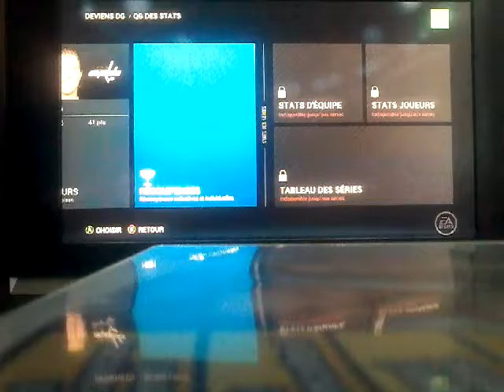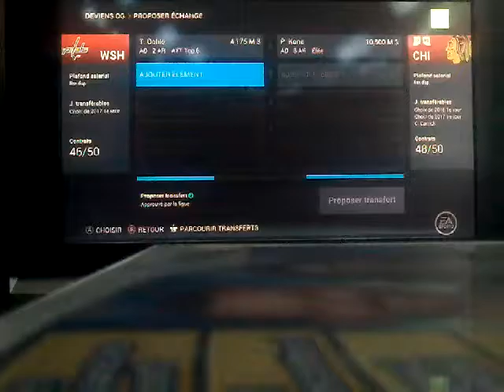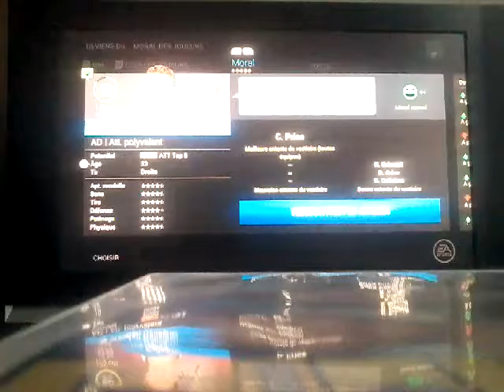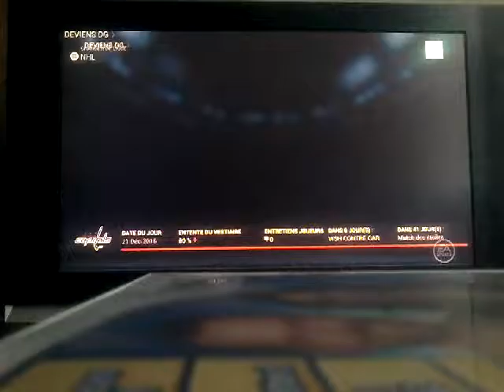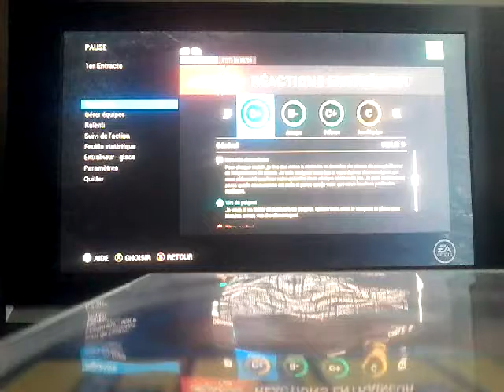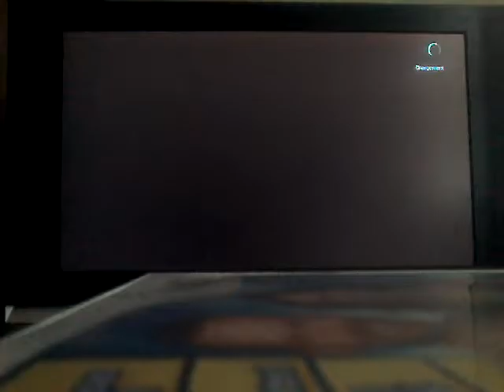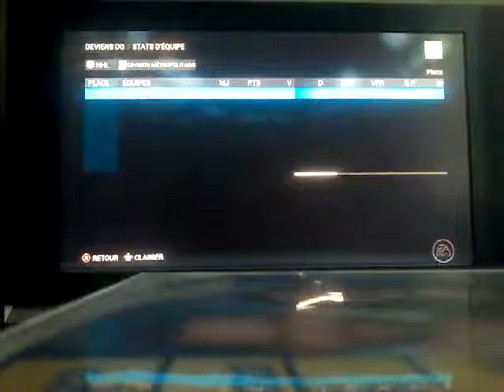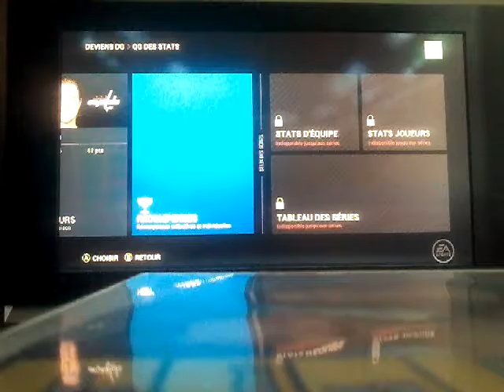Let's play NHL #22 Smith surpasse mes attentes